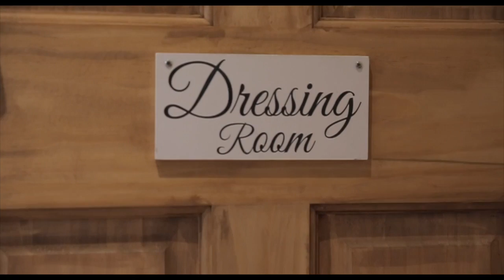The Great Barn Winter Video Extended